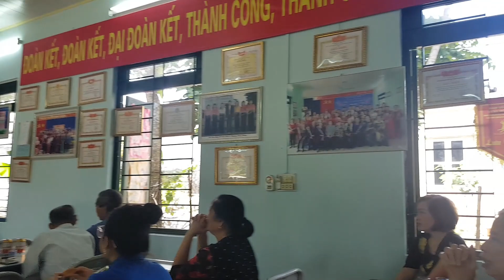CHƯƠNG TRÌNH VĂN NGHỆ CHÀO MỪNG NGÀY PHỤ NỮ VIỆT NAM 20 /10.TỔ 25 PHƯỜNG ĐP_TP LAI CHÂU 18/10/2023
ICHƯƠNG TRÌNH  VĂN NGHỆ CHÀO MỪNG NGÀY PHỤ NỮ VIỆT NAM  20 /10.TỔ 25 PHƯỜNG ĐP_TP LAI CHÂU 18/10/2023